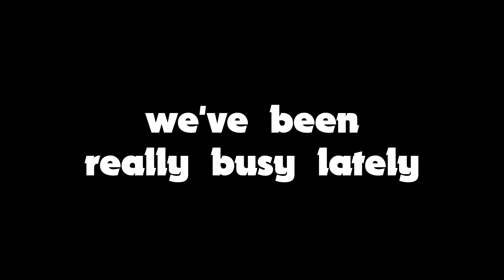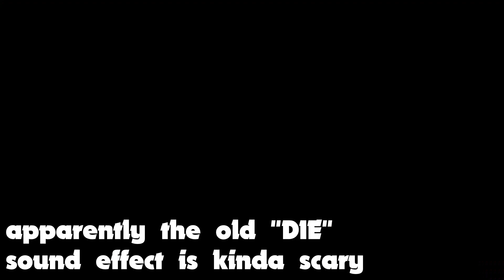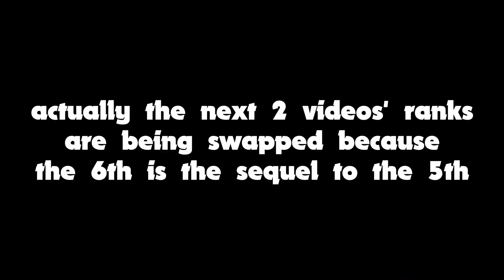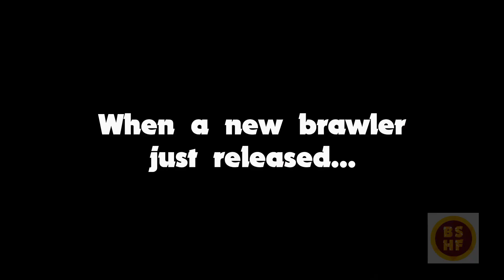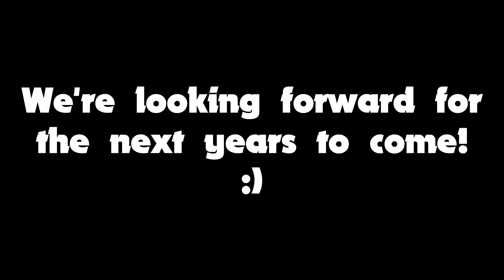15 Best Moments of 2020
Thank you very mush for all of your support!